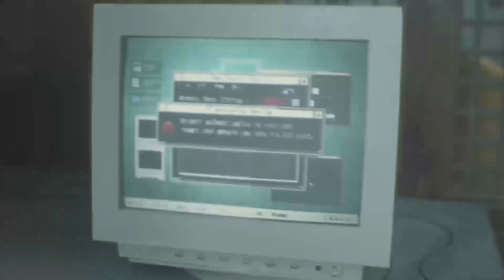Resident Evil 2 WalkThrough